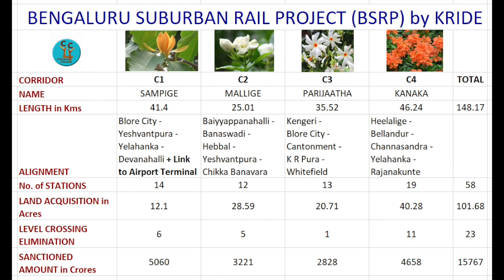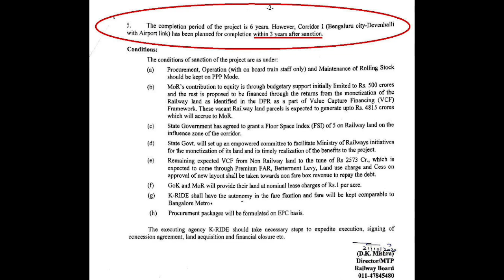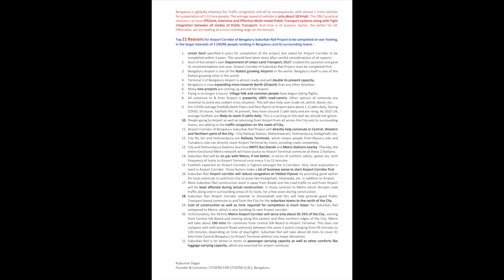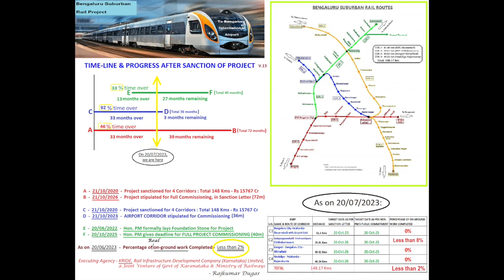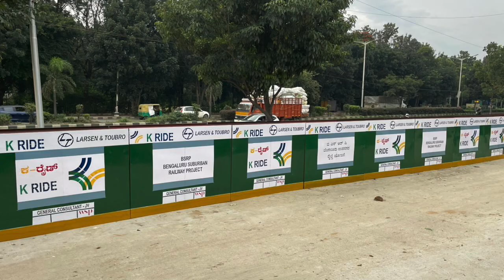BSRP (Bengaluru Suburban Rail Project) & Quality of Life in Namma Bengaluru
BSRP is a new, upcoming Public Transport option with huge potential to help improve quality in life for 2 Crore people living in Bengaluru and the surrounding towns.

Meghana Dutta, Principal Architect, Studio Decode & Member of C4C is in conversation with Rajkumar Dugar, Founder & Convenor, Citizens for Citizens (C4C) regarding the various aspects of BSRP being built by KRIDE.